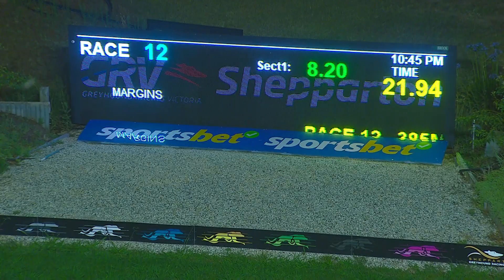SHP MON 23 JAN 23 R12